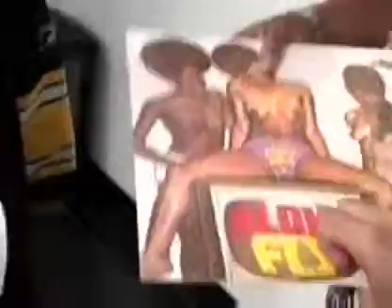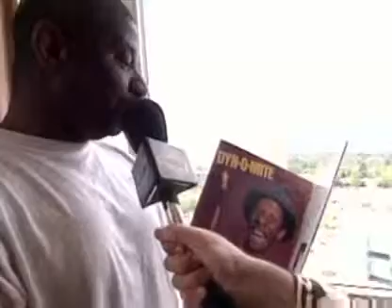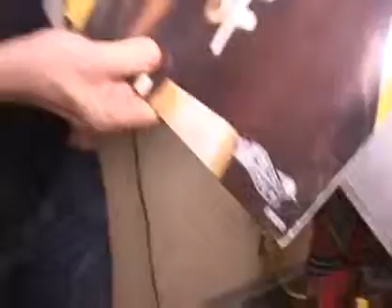Nardwuar vs Blowfly